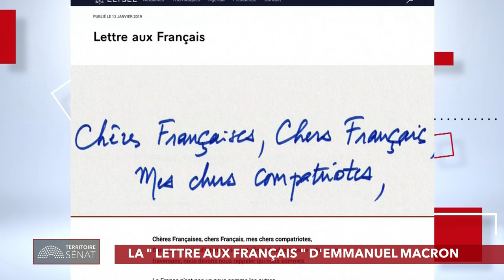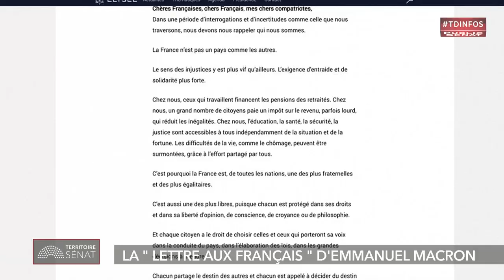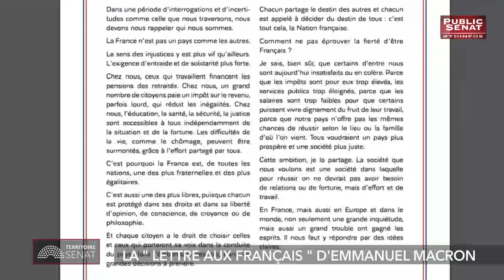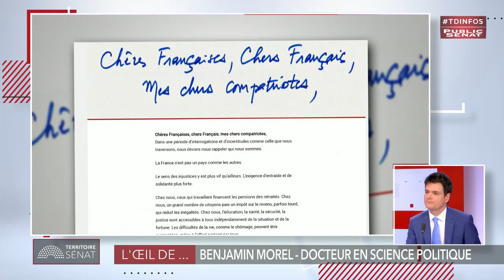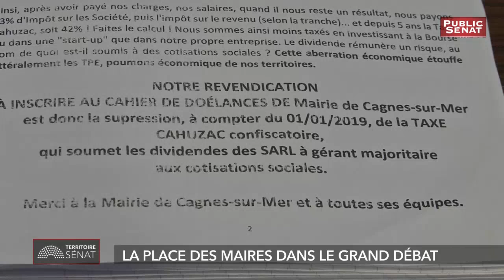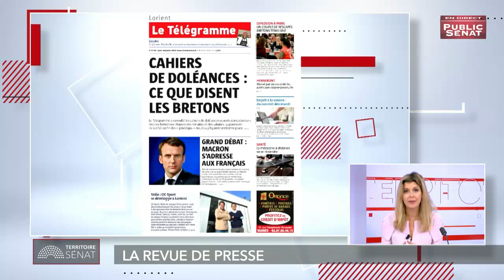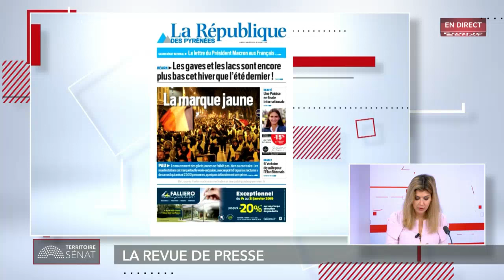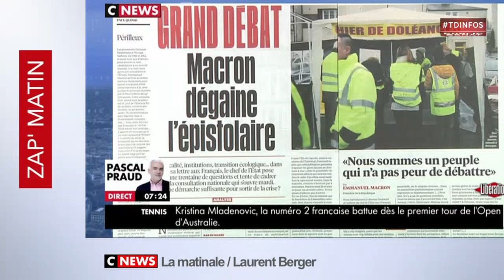Invité : David Assouline - Territoire Sénat (14/01/2019)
Territoires Sénat, Saveria Rojek reçoit un invite politique pour commenter l'actualité.
Avec : David ASSOULINE : Sénateur (PS) de Paris, Vice-président du Sénat.